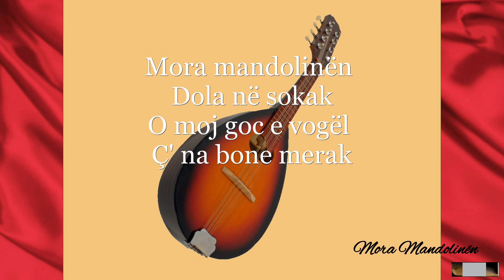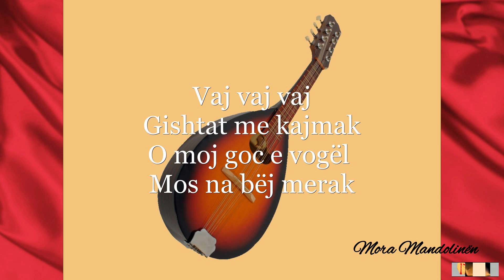Mora Mandolinën - KARAOKE (INSTRUMENTAL)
Mora Mandolinën
KARAOKE (INSTRUMENTAL)
MUZIKA POPULLORE SHQIPTARE
arrangiamento: ALEKSANDER KOLSHI
registrazioni e video montaggio: Studio / Artisti Web

MORA MANDOLINEN

MORA MANDOLINEN
DOLA NE OBORR
O MOJ GOC E VOGEL
MOS MA BEJ ME DORE      ……  X2

             REF
                       VAJ  VAJ  VAJ
                       GISHTAT ME KAJMAK
                       MOS NA BEJ MERAK

MORA MANDOLINEN
DOLA NE SOKAK
C’NA BONE MARAK

               REF
                       VAJ  VAJ  VAJ
                       GISHTAT ME KAJMAK

MORA MANDOLINEN
DOLA NE ÇARSHI
PSE MA BEN ME SY  ……….X2